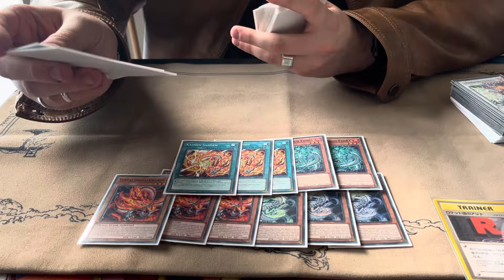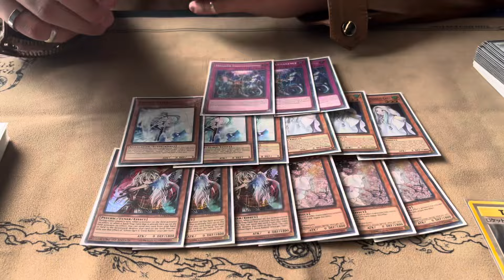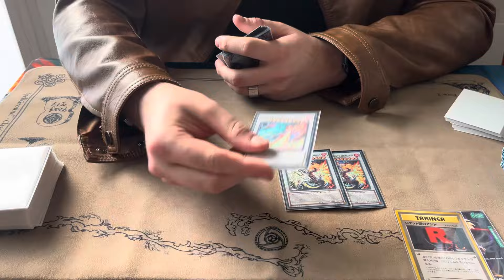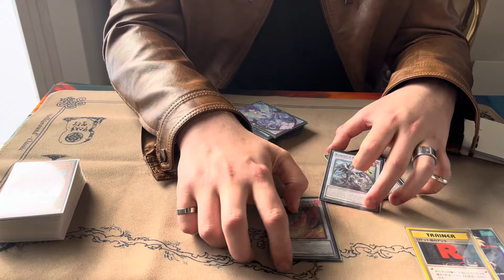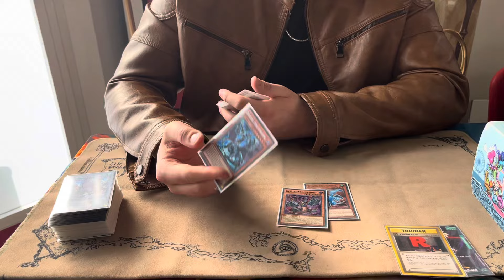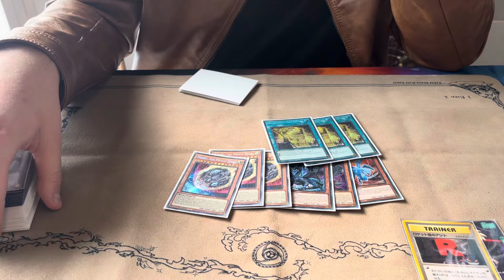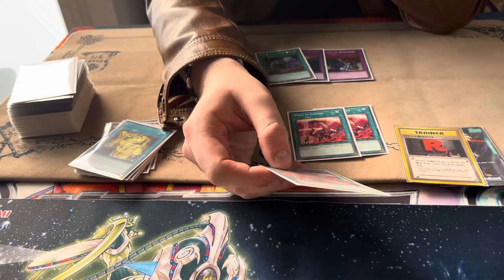1st place back to back - Budget Tenpai Dragon (ots locals)